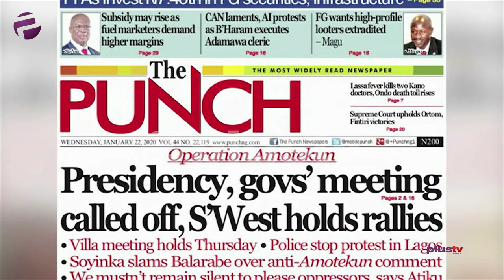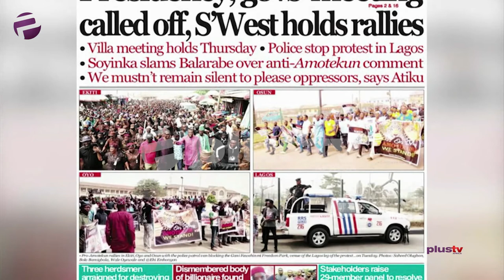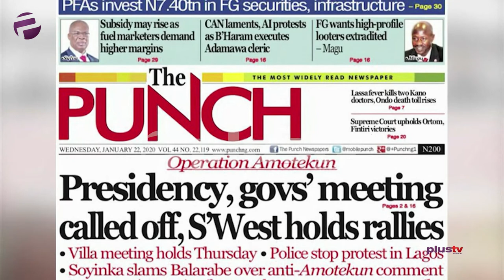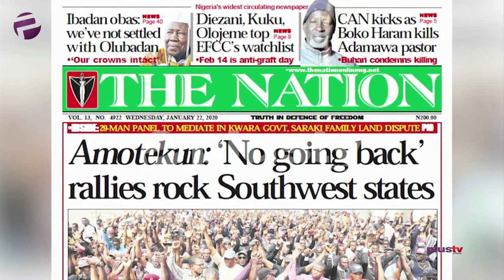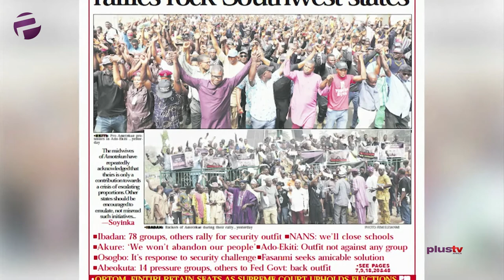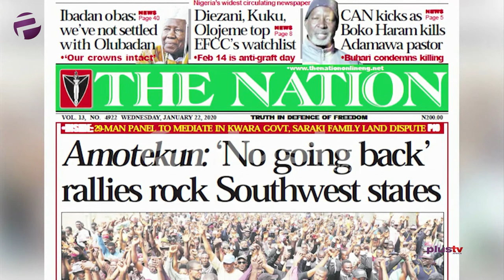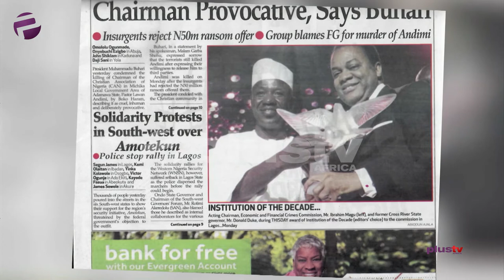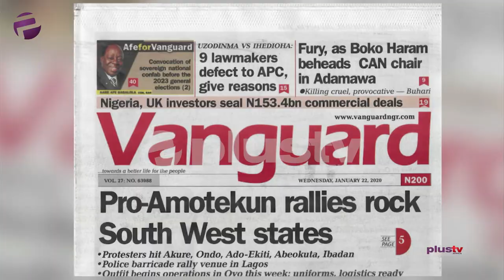Amotekun; "No Going Back" Rallies Rock Southwest States, The Outbreak Of Lassa Fever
Gbolahan Olojede and Femi Adegoke joined Amaka Okoye to review the biggest stories in Newspapers today.